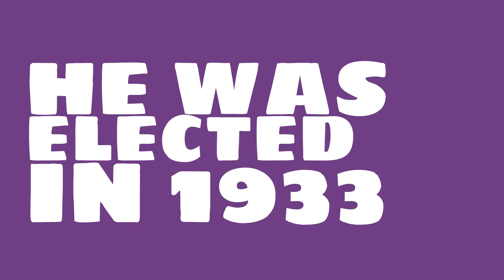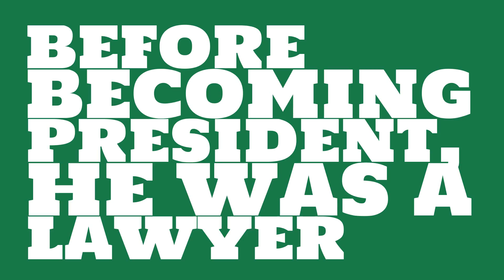What number president was Franklin Roosevelt?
What number president was Franklin Roosevelt? Watch this video to learn this and other trivia about Franklin Roosevelt.